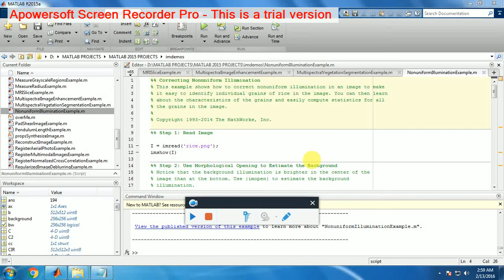MATLAB NONUNIFORM ILLUMINATION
Correcting Nonuniform Illumination
This Correcting Nonuniform Illumination shows how to correct nonuniform illumination in an image to make
it easy to identify individual grains of rice in the image. You can then learn about the characteristics of the grains and easily compute statistics for all
the grains in the image.